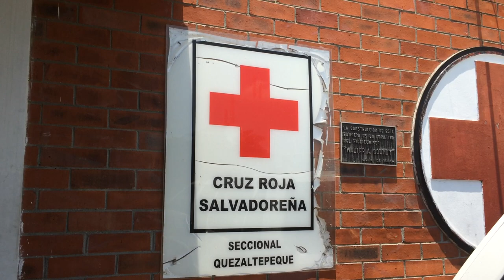Buscan a Miembro de La Cruz Roja Seccional Quezaltepeque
Desaparecido este Martes 26 de Mayo, cualquier información se agradecerá acercarse a las instalaciones de la Cruz Roja